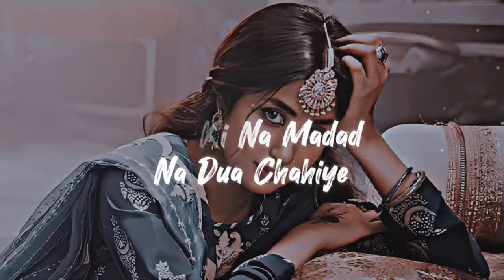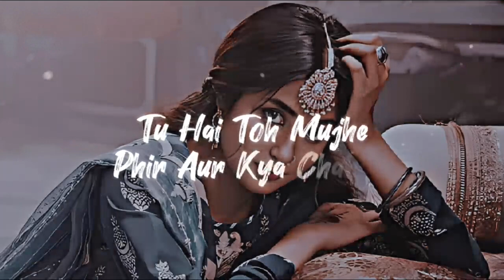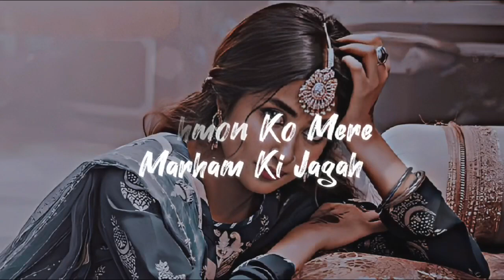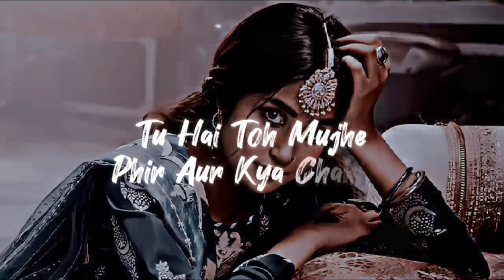tu hai toh mujhe phir aur kya chahiye - [Slowed+Reverb] Lyrics | Unwind and Relax | Lofi Soft Music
Unwind and Relax with Phir Aur Kya Chahiye Slowed Reverb

🎧Use Headphones For Better Experience🎧

🎵Song Credits-)😍

Song Title :- Phir Aur kya Chahiye
Movie :- Zara Hatke Zara Bachke
Starring :- Vicky Kaushal, Sara Ali Khan

🎵Song Lyrics 🎶🥰

Badle Tere Maahi
Laake Jo Koyi Saari
Duniya Bhi Dede Agar Toh
Kise Duniya Chahiye

Tu Hai Toh Mujhe
Phir Aur Kya Chahiye

Kisi Ki Na Madad
Na Dua Chahiye

Sunn Haaniye Jind Jaaniye
Sau Baar Janam Loon Toh Bhi
Tu Hi Humdum Har Dafa Chahiye

Tu Hi Re Tu Hi Re
Tu Hi Re Ni Heeriye

Tu Meri Main Hoon
Tera Ranjha

Tera Ranjha

Ho Jab Tak Teri Neend Na Toote
Ugta Nahi Hai Sooraj Mera
Jab Tak Teri Neend Na Toote

Khwaab Rahe Kis Kaam Ke Mere
Khwaab Se Pyara Tu Sach Mera

Zakhmon Ko Mere
Marham Ki Jagah
Bas Tera Chua Chahiye

Tera Ranjha

Tera Ranjha

Badle Tere Maahi
Kise Duniya Chahiye

Kise Duniya Chahiye..